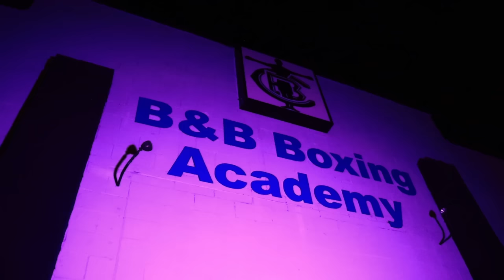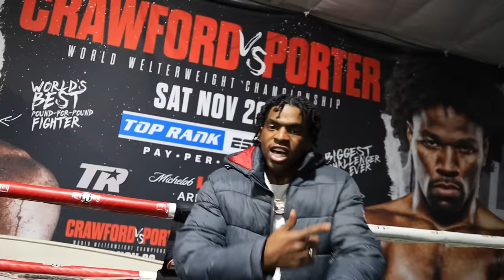Kenfo Terence Crawford